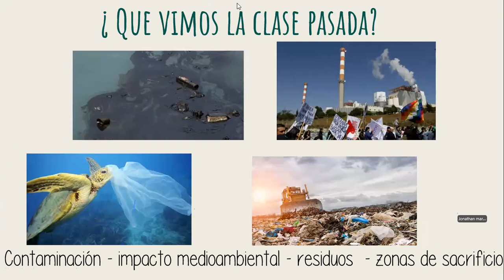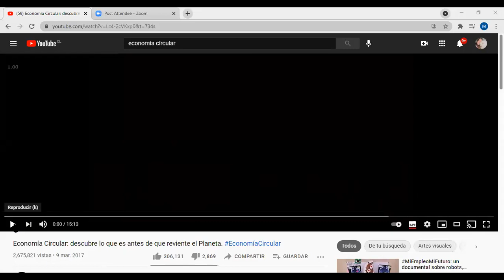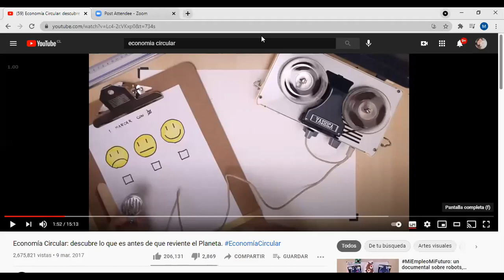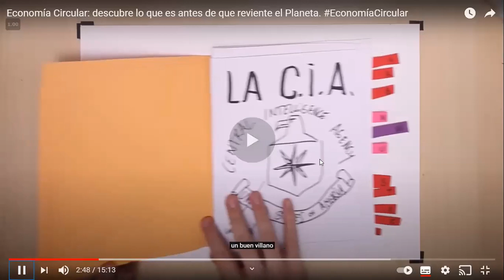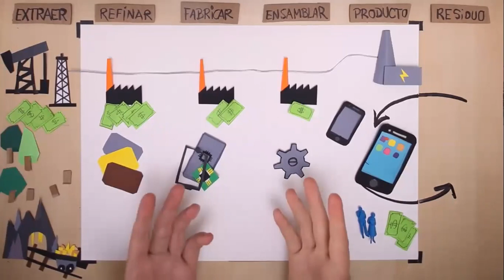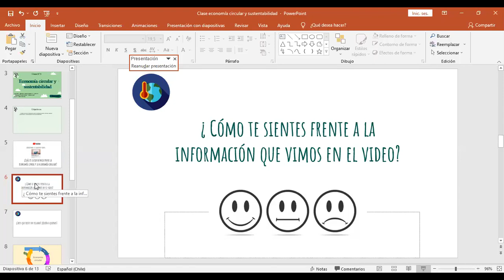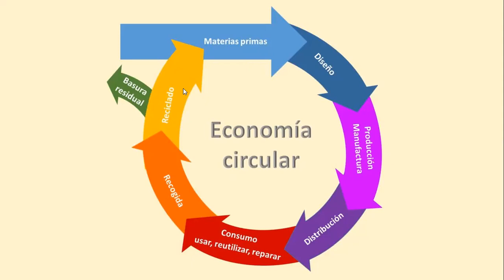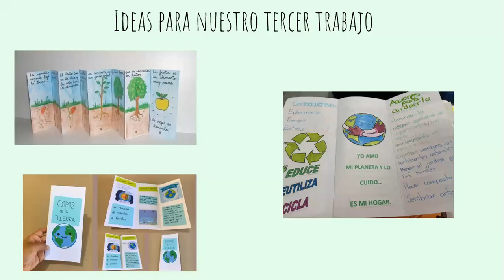clase ciencias primer nivel medio A y B prof michell